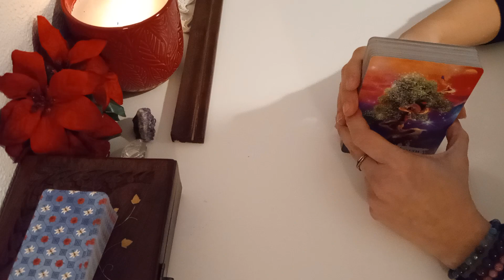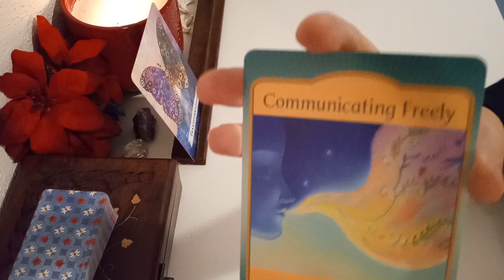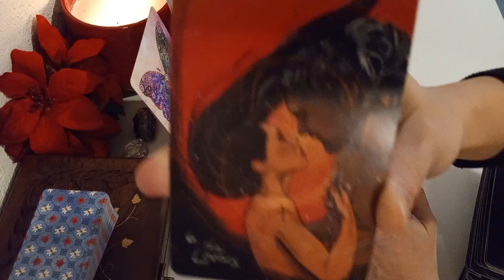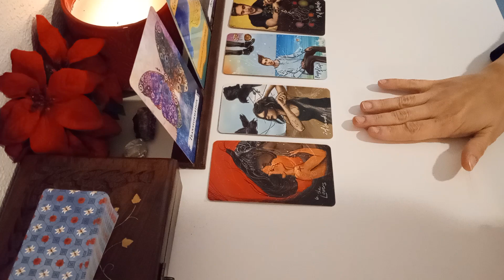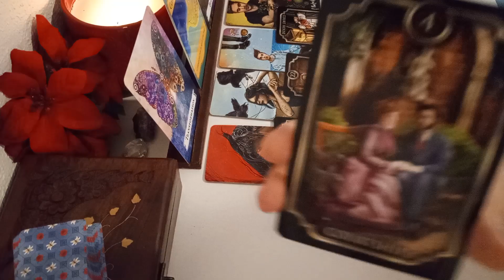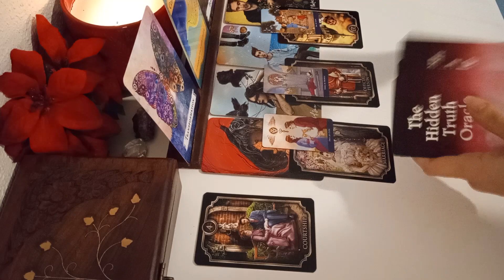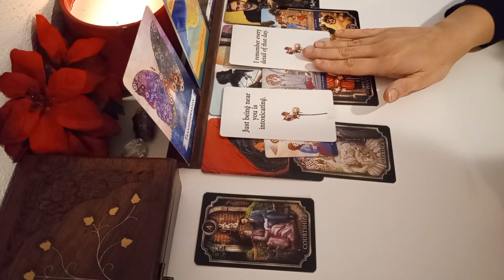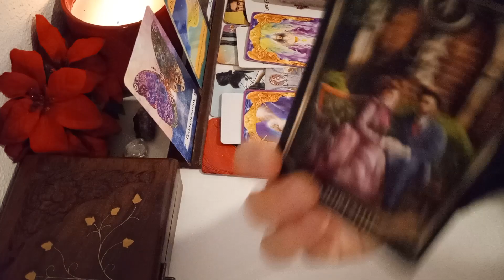Happy Birthday ♑🥳" They want to court you and take you out so bad❤️"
Videos are not a substitute for financial, legal or medical  advice.